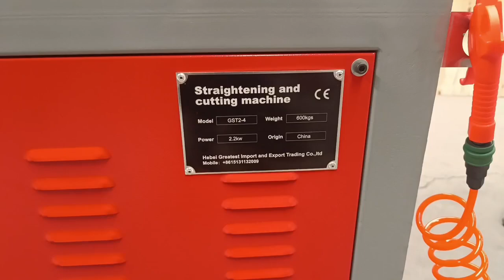High speed straightening and cutting machine steel wire black wire galvanized wire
High speed steel wire black wire galvanized wire straightening and cutting machine